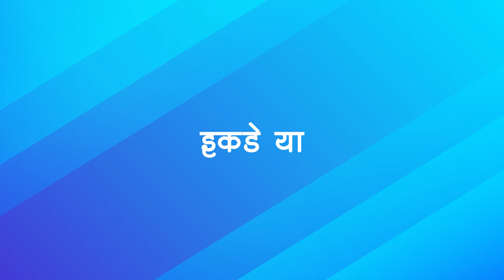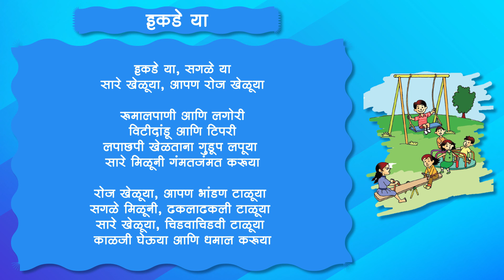Ikde Yaa | इकडे या, सगळे या, सारे खेळूया, आपण सारे मित्र मांडळी रोज खेळूया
इकडे या, सगळे या, सारे खेळूया, आपण सारे मित्र मांडळी रोज खेळूया